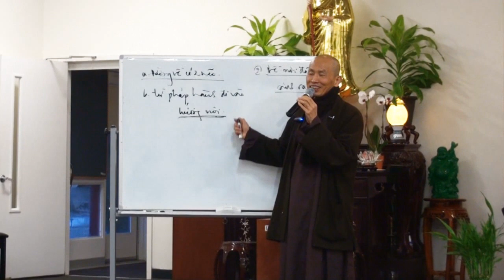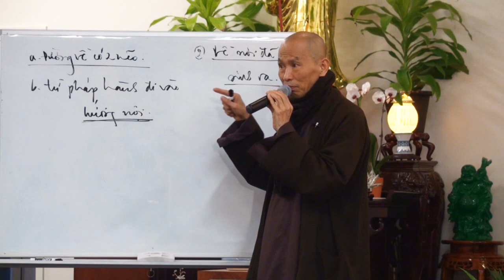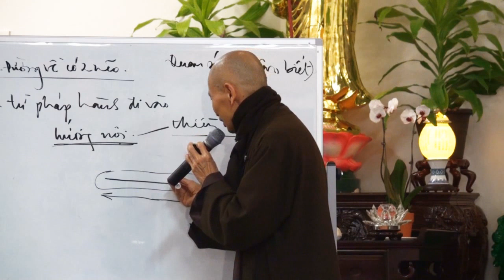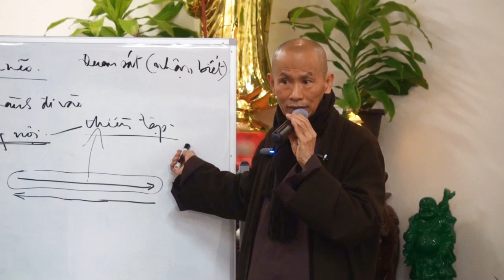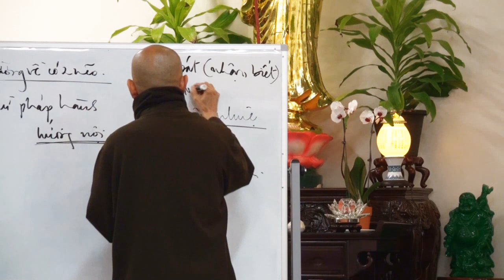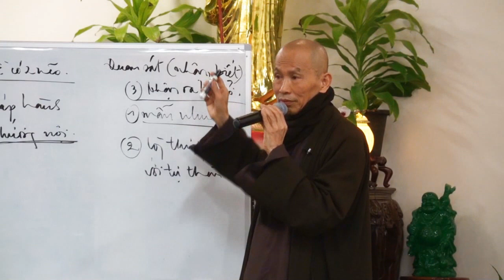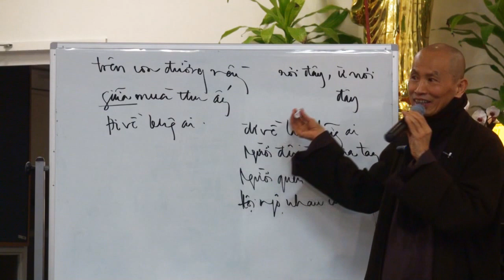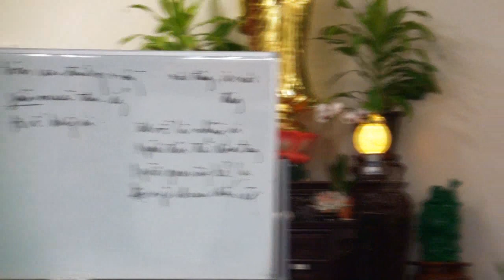Hai Chiều Hướng Tâm 02